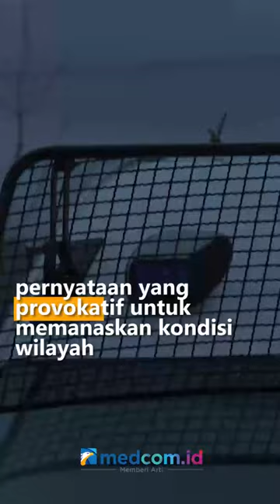RUSIA BANTAH TUDINGAN SERANGAN RUDAL KE POLANDIA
Kementerian Pertahanan Rusia pada hari Rabu (16/11) membantah telah melakukan serangan ke Polandia. Terkait jatuhnya rudal ke wilayah negara itu.

Juru bicara Kementerian Pertahanan Rusia Igor Konashenkov mengatakan pernyataan dari berbagai sumber Ukraina dan juga luar negeri yang menuding Rusia di balik jatuhnya rudal di Polandia sebagai pernyataan yang provokatif dengan tujuan untuk memanaskan kondisi wilayah.

Ia mengklaim serangan Rusia jauh dari perbatasan Ukraina dan Polandia. Ia juga mengatakan tidak ada satupun rudal yang diluncurkan untuk menyerang kota Kiev pada hari Selasa.

Igor Konashenkov menyalahkan jika kerusakan area di permukiman Polandia tersebut akibat dari rudal anti pesawat tempur yang diluncurkan tentara Ukraina.